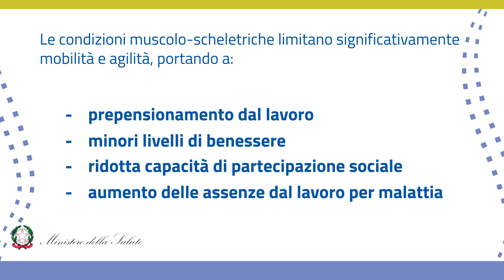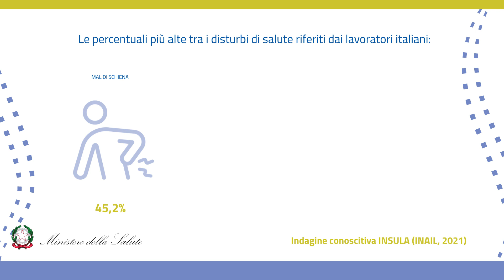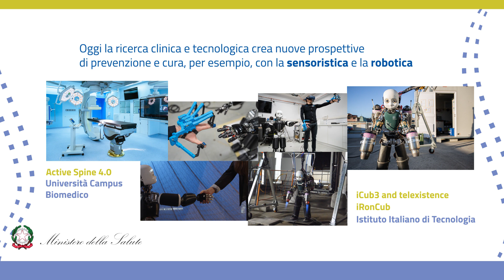I disturbi muscolo-scheletrici, fatti e cifre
I disturbi muscolo-scheletrici (DMS) sono la principale causa di disabilità.
Nel mondo, circa 1.7 miliardi di persone sono affette da DMS, 1 caso su 3 si tratta di lombalgia.
Nel nostro Paese i dati @inail_gov segnalano che i DMS hanno raggiunto il 70% del totale delle malattie professionali denunciate.